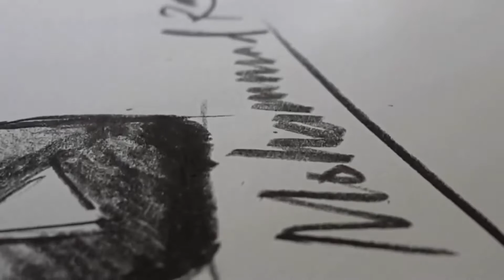Charcoal pencil, Tip menggambar pohon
Charcoal pencil, Cara/tips menggambar pohon menggunakan pensil arang. Cara menggambar pohon menggunakan pensil arang/degan kata lain menggambar pohon dengan pensil, kali ini saya mencoba untuk membuat tutorial menggunkan pensil arang/charcoal pencil/charcoal pencil drawing dengan menggunkan teknik arsir, namun tutorial sebelumnya menggunkan tinta cina/ink painting/tinta bak/tinta pelikan yang menggunkan teknik lukis, ada beberapa perbedaan antara pensil arang/pensil konte dengan tinta bak/ink painting, dan hasilnya berbeda pula.

Tutorial ini saya buat berseri, ini adalah video 4 dari ke 5. Karya ini sedikit seperti halanya menggambar pemandangan secara ekspresif, untuk tutorial sebelumya adalah cara melukis pohon menggunkan tinta cina/ink painting/tinta bak. Semoga bermanfaat.